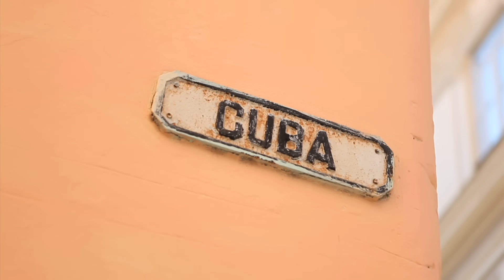Triple S - Frozen Faith (prod. SimBi) Official Music Video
This song will be available for free in the future.

I don't usually wear eye patches or sunglasses but I had a severe case of uveitis before we shot this and bright light was pretty painful for me. Massive thanks to the Cuban doctors who were top quality.

Lyrics are to try and encourage a change in thinking from production-driven capitalism and consumerism (I'm not advocating communism either). It seemed to be right to shoot this in revolutionary Cuba (before anyone points out Che's brutal flaws, etc, he is not a hero of mine). Many have been brought out of poverty during Capitalism's post-WW2 boom but now seems to be going backwards and is failing many people as wealth is being accumulated by just a few. As a result democracy is being eroded as major corporations take control of our future. Money seems to be an addiction to many despite it losing real value rapidly after basic needs are met.

Without change, I believe corporate greed will either lead to the downfall of our species or to a mass revolt in some form in the near future.

Video shot on location in Havana, Cuba.

CREDITS
Song:
Production: SimBi music
Lyrics, vocal and vocal engineering: Triple S

Video credits:
Camera operator 1: Viktor Rising
Camera operator 2: Mario Acosta
Editor and post production: Jordan Grant

LINKS

Mario Acosta

Triple S
SimBi Music
Jordan Grant Films
Viktor Rising